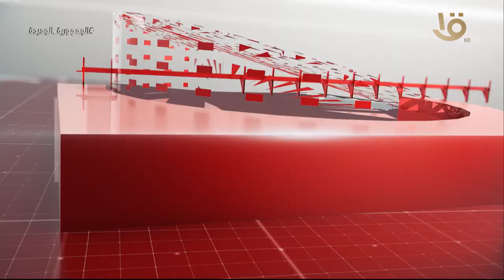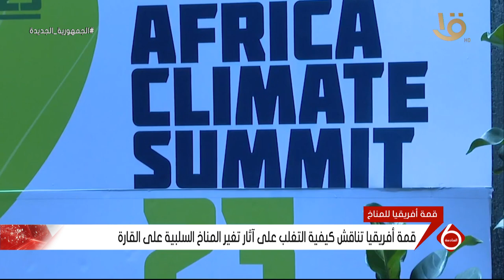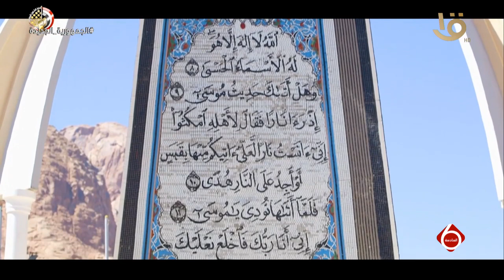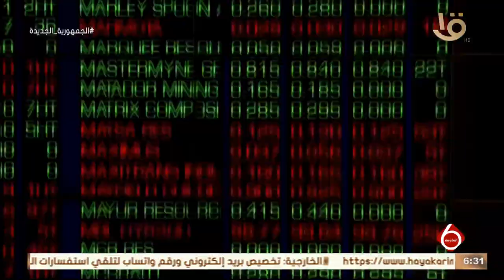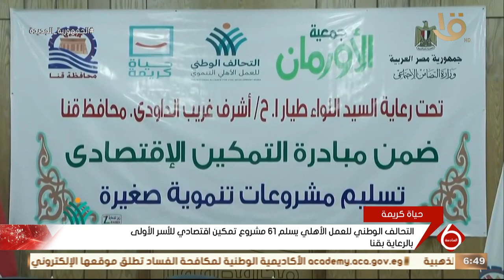نشرة السادسة | أهم الأخبار السياسية والاقتصادية محليا وعالميا .. وحلقة 4-9-2023